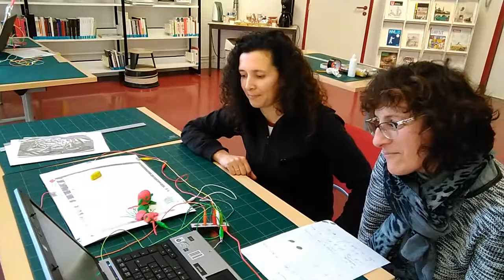Tapis de lecture interactif avec Makey Makey et scratch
Un prototype très intéressant de tapis de lecture / tapis de jeu interactif réalisé avec Makey Maket et scratch. Les petits personnages sont réalisés en pâte à modeler. Lorsqu'on les déplace à différents endroits du tapis de jeu, des bruitages et une ambiance sonore se font entendre.
Réalisé durant le digital mardi du 16 janvier 2018